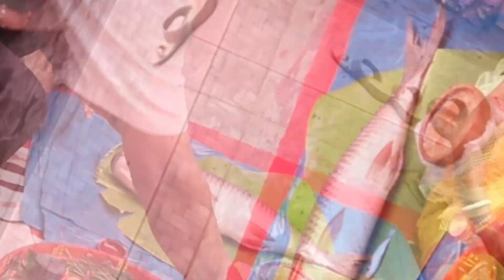Hindu Wedding Bangladesh | Rajshahi | Special Moments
আমরা সকল প্রকারের ইভেন্ট করে থাকি।
যেকোন ইভেন্ট এ ফটোগ্রাফি এন্ড সিনেমাটোগ্রাফি জন্য যোগাযোগ করুনঃ

® Videography
® Photography
® Cinematography
® Event Management
® Music Video

অফিসঃ
রাজশাহী শাখা - ঘোষপাড়া | বোয়ালিয়া থানা
রংপুর শাখা - খামার মোড় | কারমাইকেল কলেজ রোড